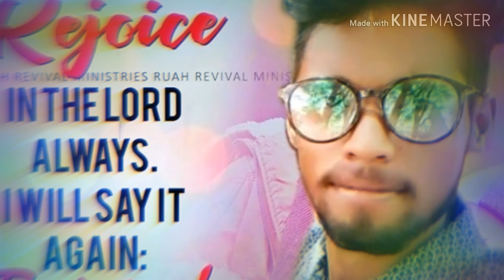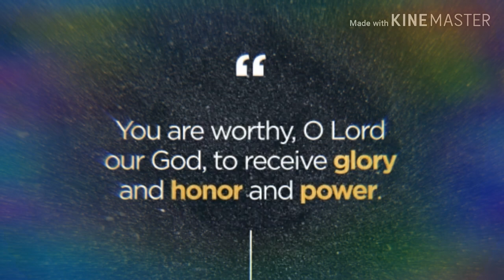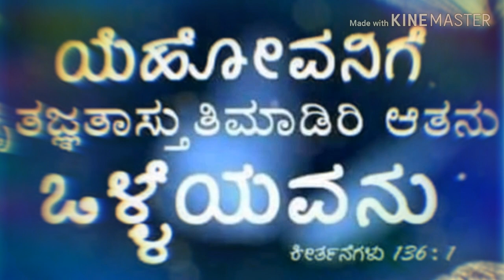ಇಂಥಾ ಒಳ್ಳೇ ಸಮಯದೊಳೂ